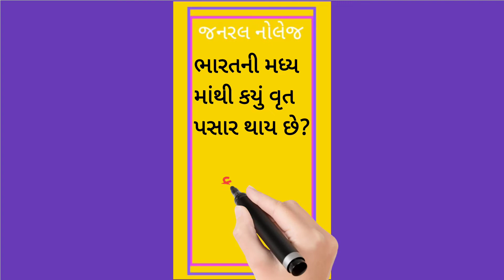ભારતની મધ્ય માંથી કયું વૃત પસાર થાય છે.